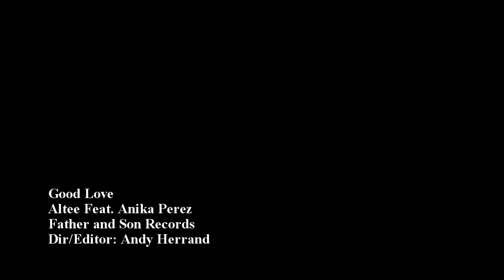Good Love - Altee ( do it over riddim ) (So Big) (Belizean artist)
Good Love Song...    Altee Feat. Anika perez ..(Do it over riddim) Father and son Records

So. Big. Iyaz. bootylicious. jamaican. dutty wine. MATTERHORN. jamaica. Teaches. (official. Beautiful. baltimore. badboyyy1. stranahan. reggae. Kartel. How. Knockout. Paradice. Roulette. twerking. bashment. ACCIDENT. Jamaica. Wine!. style. WHITE. gangnam.style.Shakira. Romance. Russian. Britney. lessons. CONTEST. spandex. jumpoff. shaking. DANCING. maarten. britney. dance. Alan. Carr. queens. (Feat.. Minaj). Video). Eminem. Selena. Lovato. Alicia. Empire. skills. KARTEL. STUPID. SISTER. pretty. spears. Bad. BOY. Wayne. Nicki. Again. Miley. Cyrus. Party. Gomez. State. Black. steps. moves. shoes. music. DANCE. twerk. booty. shake. queen. FUNNY. MUSIC. ricky. banks. 2006. tony. gold. from. mars. Give. Lady. Gaga. Wait. Turn. Demi. Send. Keys. Mind. Eyed. Peas. Meet. Half. SHOW. TONY. VYBZ. sexy. girl. butt. donk. CUTE. GIRL. tyra. man. Lil. Did. Giv. The. Ova. USA. Derrick. Rose. Gun